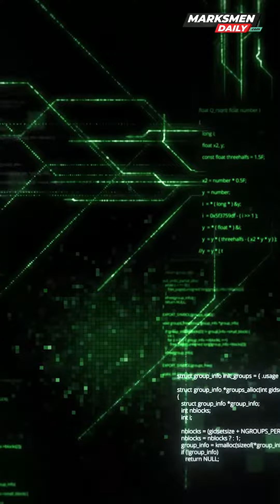Google to invest up to $2 billion in OpenAI rival Anthropic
Everyone wants a piece of the burgeoning Artificial Intelligence pie, and Google has moved to back OpenAI rival Anthropic, with an investment of up to $2 billion.
And they’re not the only ones, with Amazon joining them. But why are these tech titans backing these Generative AI companies, and what can we expect in times to come? We try to decode this in this short video. Do watch.